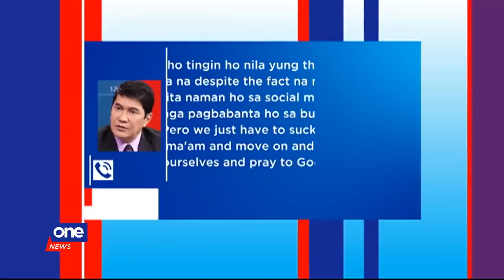PNP: Withdrawal of Tulfo bodyguards partly due to tirade against ex-general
The PNP admitted that its withdrawal of the Tulfo brothers’ police security was influenced by Erwin Tulfo’s outburst on air against former general and DSWD Sec. Rolando Bautista.